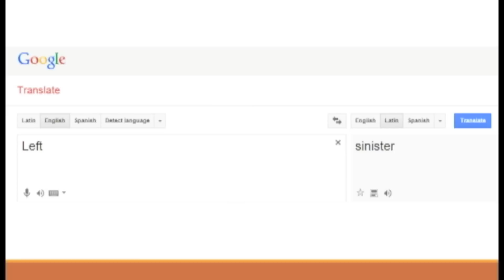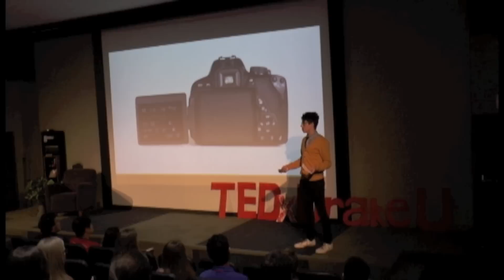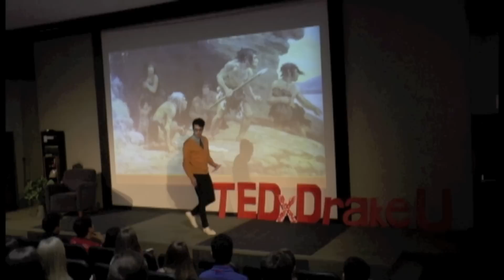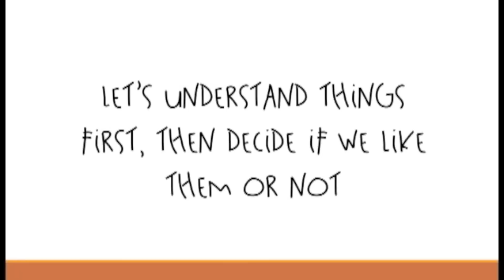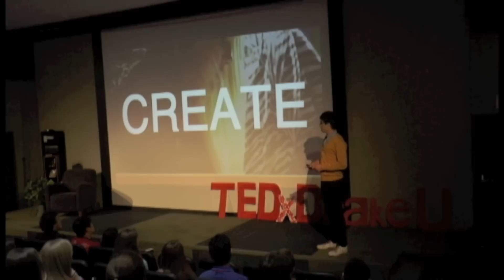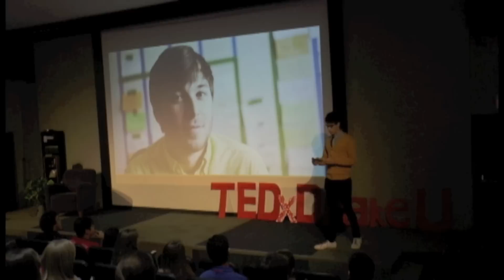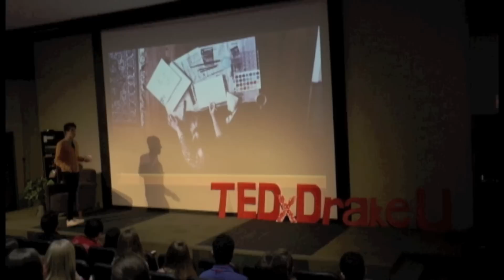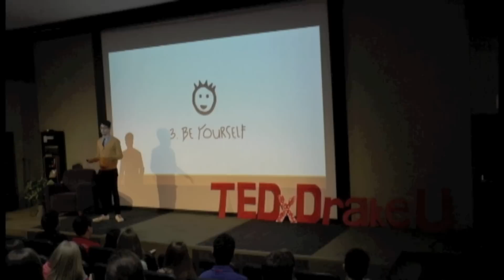What's Weird | Sam Fathallah | TEDxDrakeU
There was once a time when being fearful of strange ideas was an advantageous trait. That time is over. Why we shouldn't call things weird, and how Sam found this out through the lens of his camera. In short, a filmmaker's perspective on deviance from the norm.

Sam is a First Year Student at Drake, majoring in Advertising with a minor in Chemistry. He is the photographer and multimedia editor of Drake magazine and part of the Student Senate PR team and D+ Improv Troupe. For the last 7 years, he has been expressing himself through film and photography.